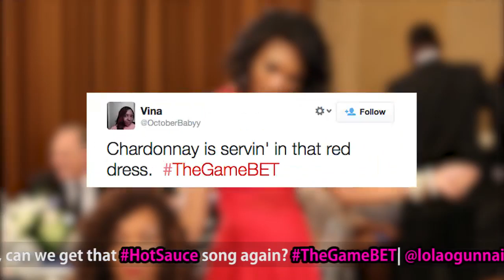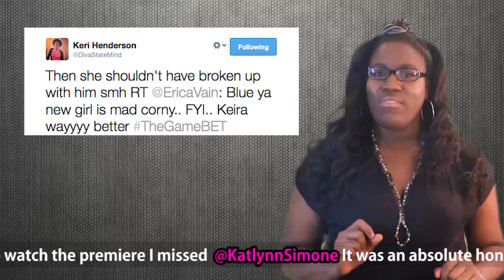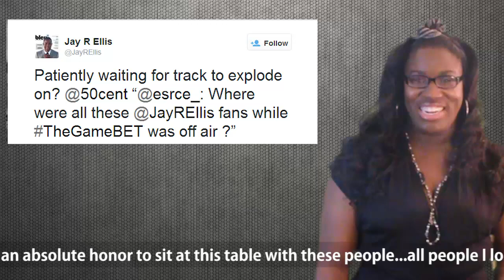The Game on BET Season 7 Episode 1 + 2 (Premiere Night)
Every week "The Game" super fan, Erica Vain will bring you a recap of the latest episode. Packed with other fans and celebrity tweets, laughs and social commentary you never know what the expect. Check out EricaVain.com for more entertainment and pop culture news and tweet @EricaVain your thoughts of TheGameVainRecap.

This video is not sponsored and all opinions expressed are that of EricaVain and/or VAIN LLC.